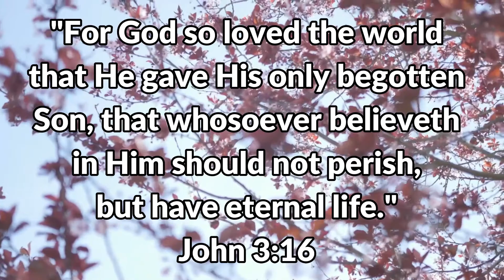To God Be The Glory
Fanny Crosby collaborated with song writer, William Howard Doane to create this great hymn.  Doane was not only a talented musician, writer and choir director, but also as prolific inventor with over 70 patents, the majority in woodworking machinery.